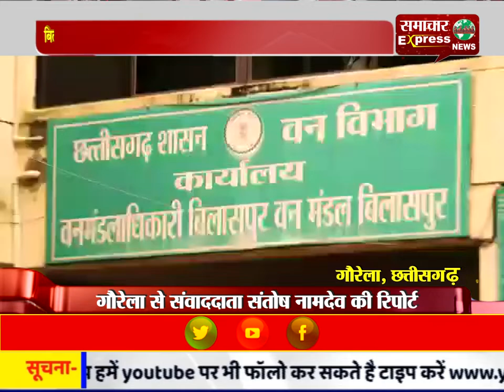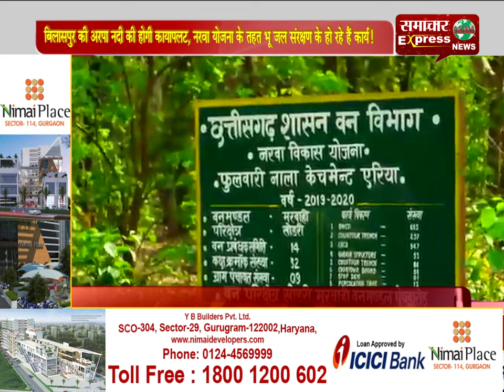बिलासपुर की अरपा नदी की होगी कायापलट, नरवा योजना के तहत भू जल संरक्षण के हो रहे हैं कार्य!